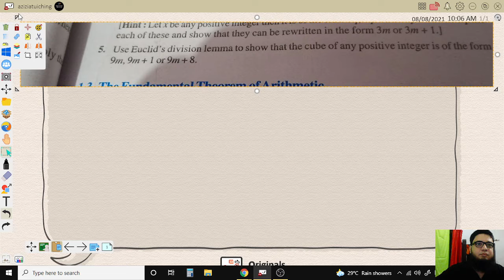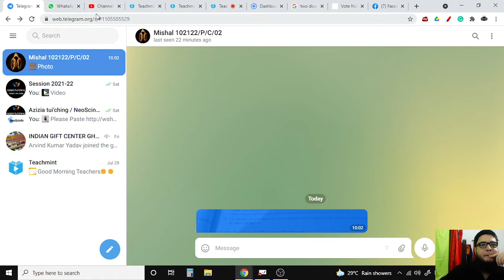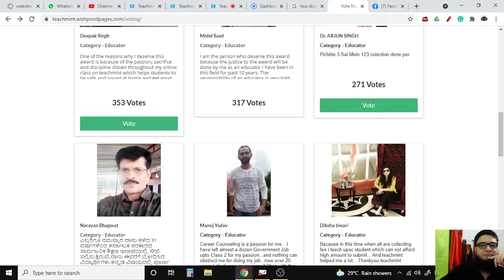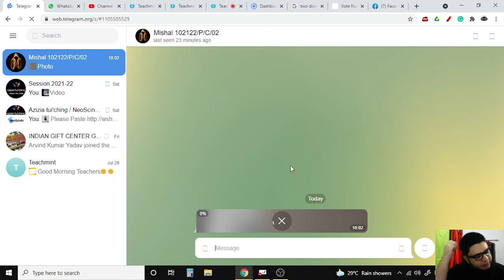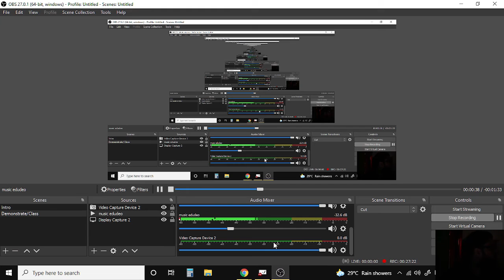DCDH I Azizia tui'ching I Doubt Clearance and Discussion Hour I 08-08-2021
Admissions are open for Class 8, 9 and 10

                                      Science, NCERT
                                      Google Images
                                       PHET & Olabs
                                       MyCBSEguide.com